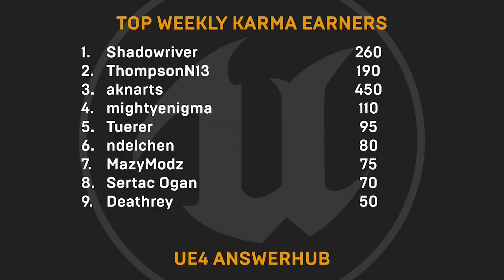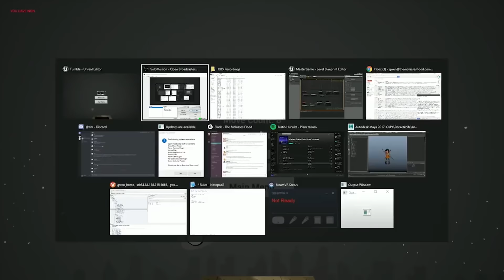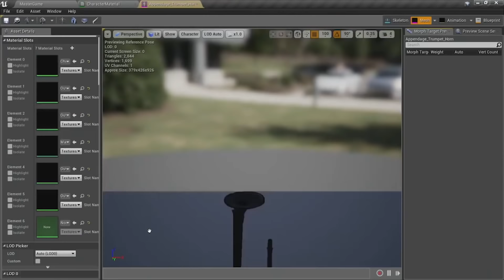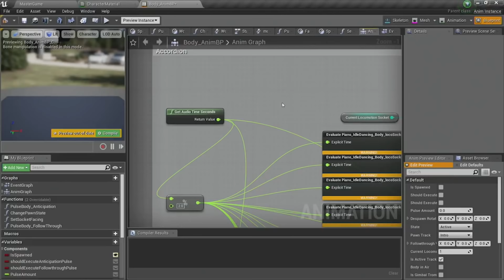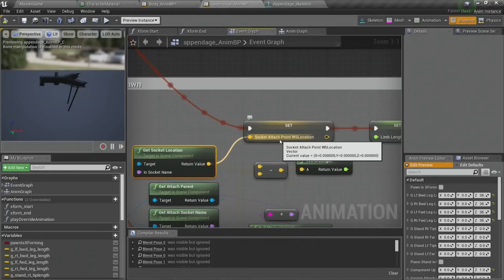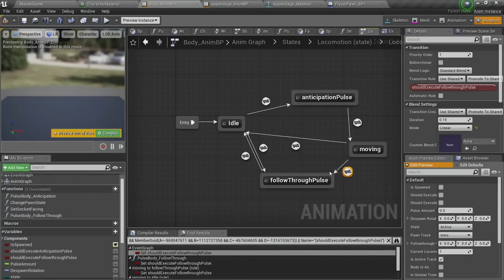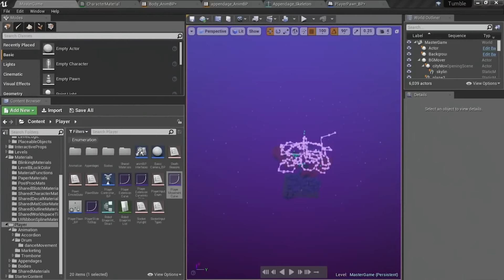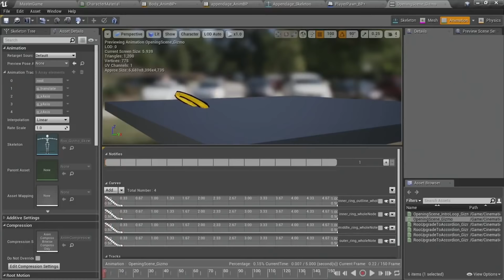A Q&A with Kine Creator Gwen Frey | Dev Interview | Inside Unreal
Gwen Frey is a solo developer on the narrative puzzle game Kine. This whimsical game was crafted entirely in Blueprints, and all assets are her own creations. During the livestream, Gwen will show her project files, explain the movement system, and hold a long Q&A about UE4 development.

NEWS

Music Meets Mayhem in the Rhythm Action of Soundfall

How SOULCALIBUR VI Became the Best Fighting Game in the Franchise

How Evasion Pushes VR Shooters Forward with Innovative Combat and High-Production Values

Understanding the Differences Between Experimental and Early Access Features

Upgrading Quality within a Fast Turnaround: “ICI Laflaque” Gets an Unreal Facelift

Unreal Engine Wins Technology & Engineering Emmy® for Animation Production

COMMUNITY SPOTLIGHT